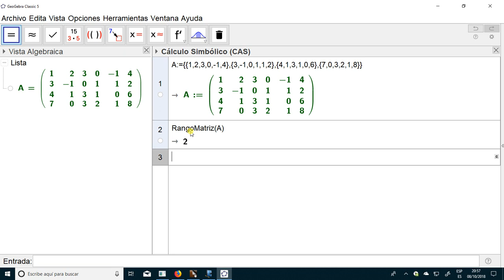Cálculo del rango de una matriz ( 2.º de Bachillerato )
En este vídeo se expone un ejemplo de cálculo del rango de una matriz, empleando el método de los menores complementarios ( m. de los determinantes )